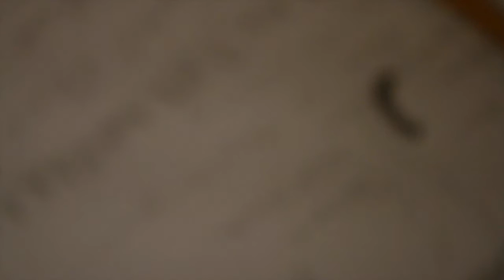David Peters Project - "Sometimes Y" - Teaser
Teaser

David Peters Project
"Sometimes Y"
Track 17